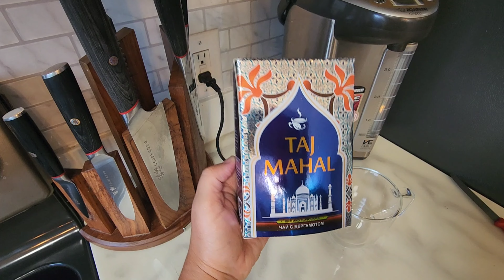МОЙ ЛЮБИМЫЙ ЧАЙ / КАЗАХСТАН США